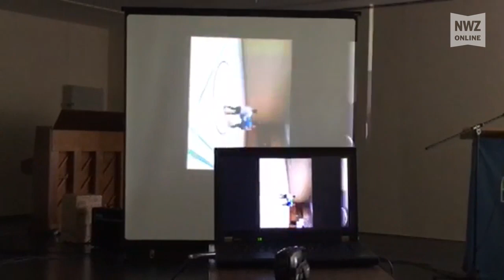Oberschule Hohenkirchen: Feierliche Verabschiedung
Hohenkirchen, 22. Juni 2018: In einer Feierstunde verabschiedeten sich die Lehrer und Schüler der Oberschule Hohenkirchen voneinander. Dazu hielt Schulleiter Heyo Kemper eine unterhaltsame Rede. Er verglich die Abschlussklasse mit seiner früheren Bubi-Mannschaft.